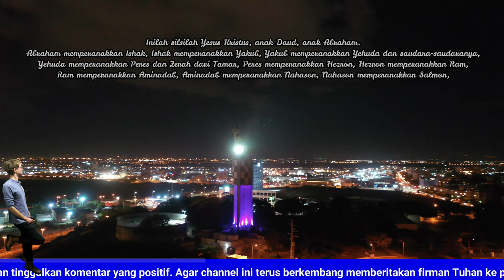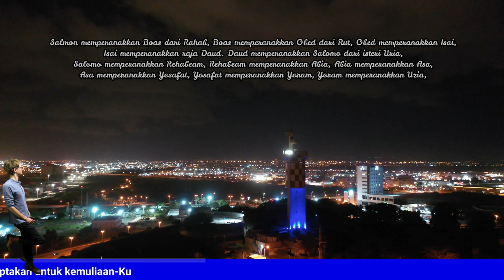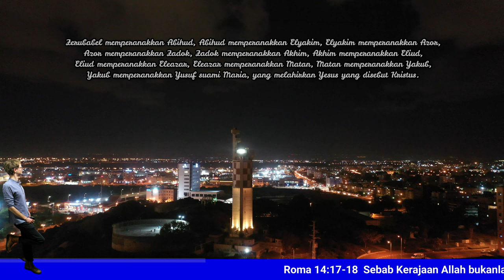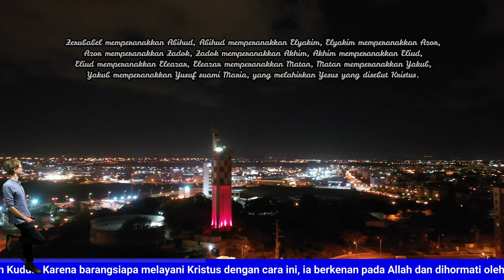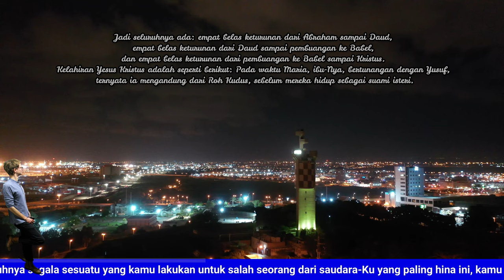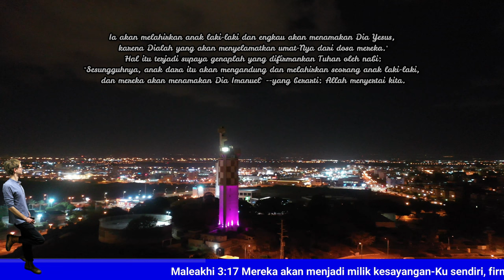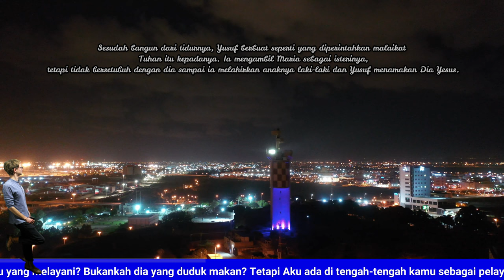Matius 1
Silsilah Yesus Kristus -Matius 1